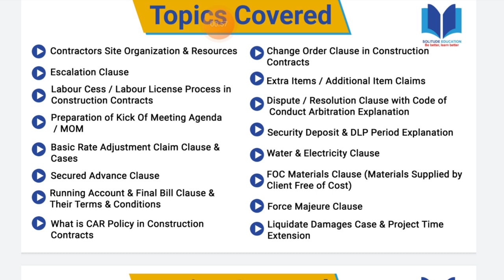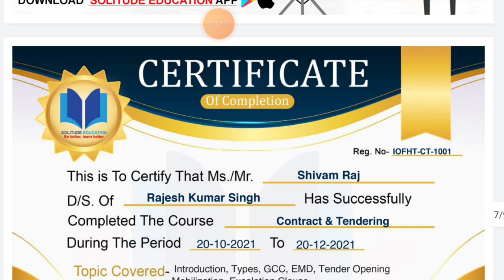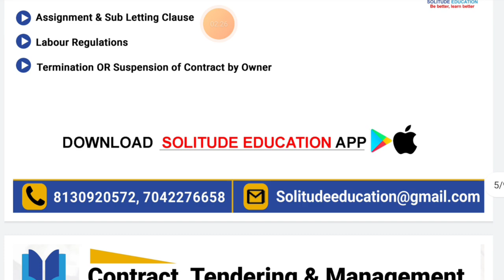Contract & Tendering | What skills are required to start construction company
अब आप खुद की कंस्ट्रक्शन कंपनी खोल सकते हैं

10 Most watched Video of  ( CIVIL SITE VISIT )

yr

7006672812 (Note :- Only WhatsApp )